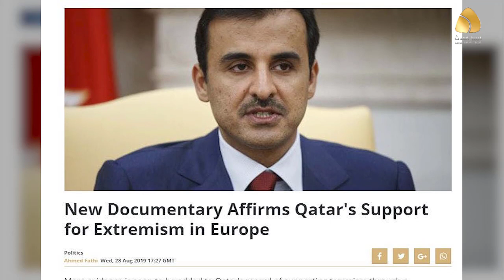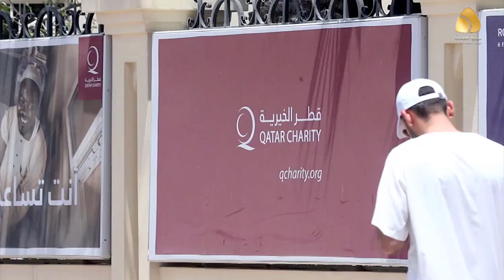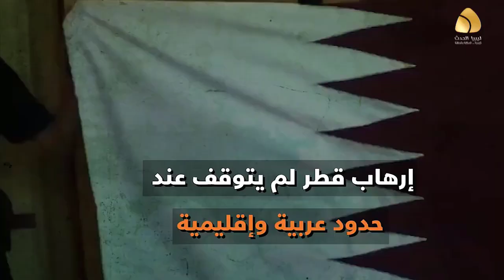|| ليبيا الحدث || تقرير وثائقي يكشف عن أدلة جديدة حول دعم قطر للإرهاب في أوروبا